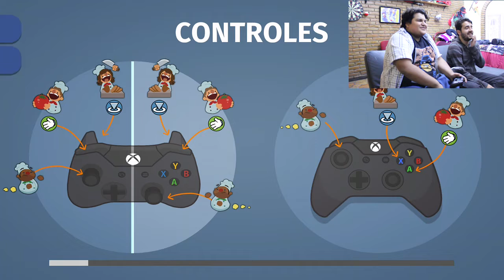Dos mancos en la cocina "overcooked"